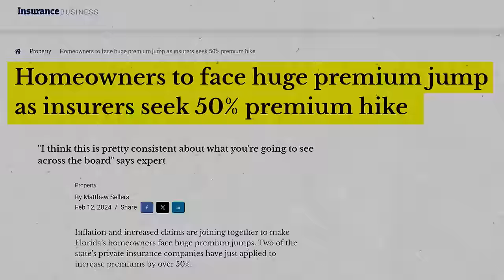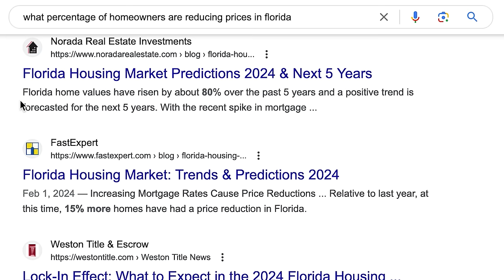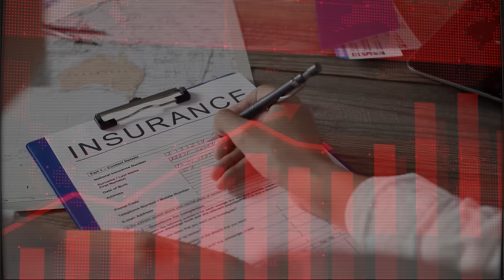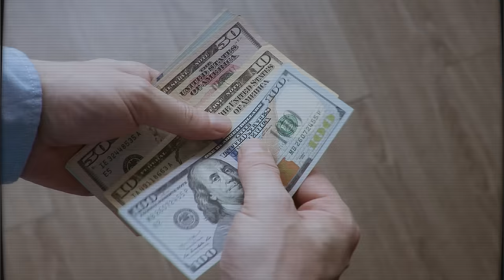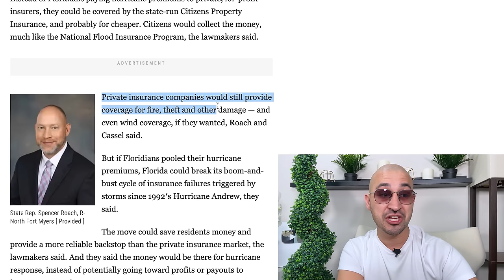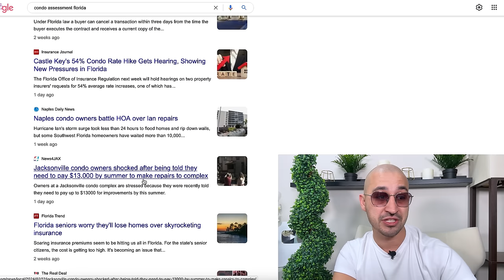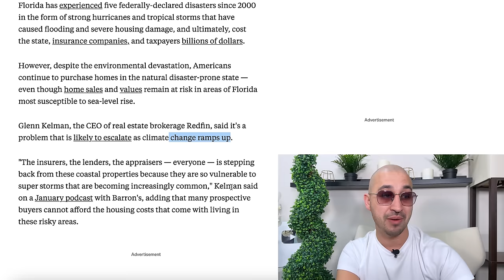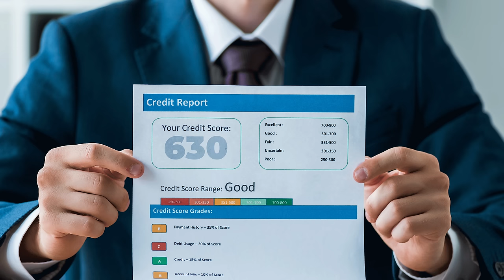A Takeover of Florida Property Insurance Has Begun!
💥This Changes Florida Real Estate Forever 💥